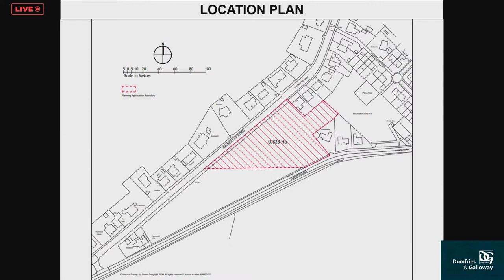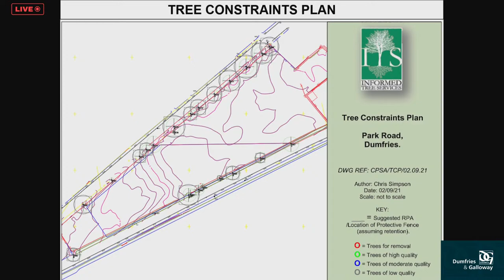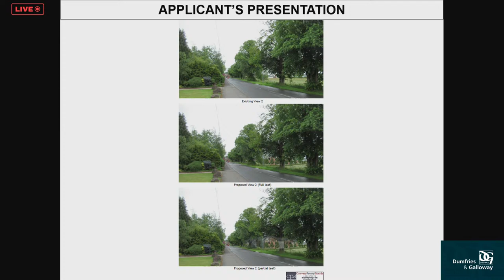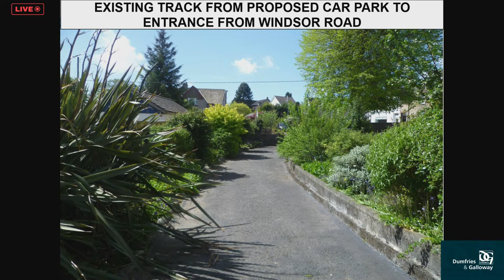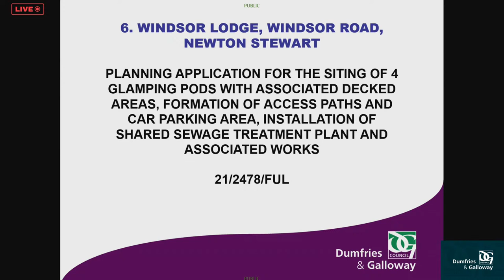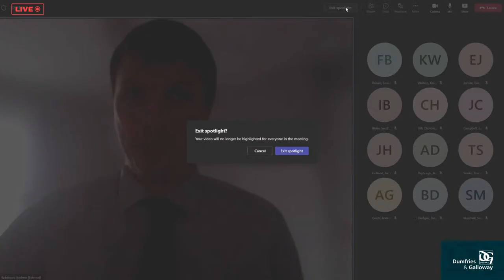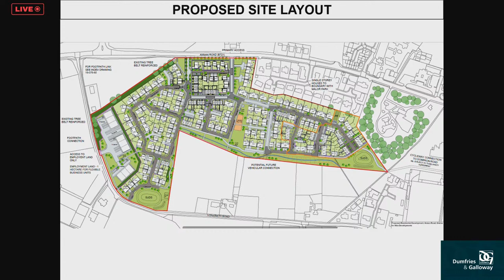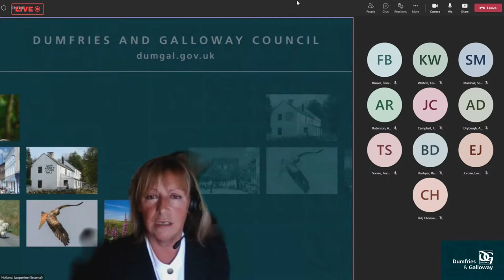Dumfries and Galloway Council - Planning Applications committee - 10.30am, 29th June 2022